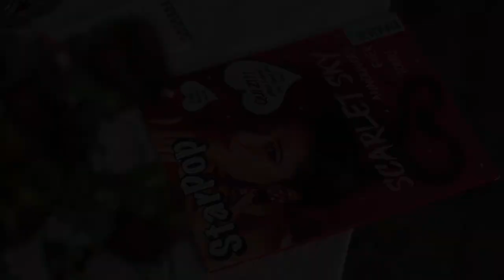2024 Broad Humor Official Selection: scalped!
Logline: Three best friends fail to get tickets for their favorite pop star’s last tour due to ticket scalpers — until Trent saves the day…or does he?

The 17th Annual Broad Humor Film Festival
August 29 - September 1, 2024

Women Write. Women Direct. Everyone Laughs.